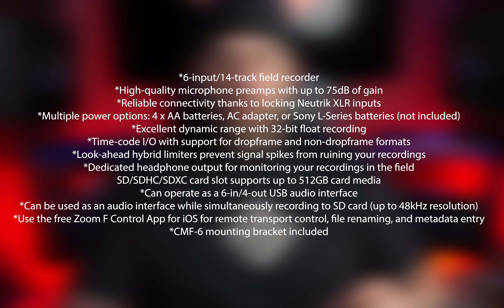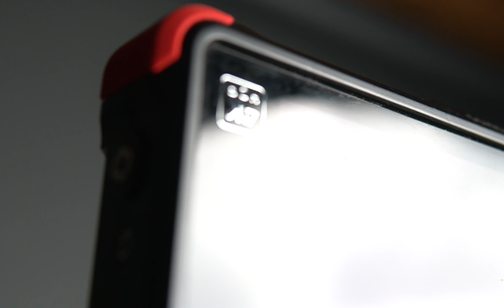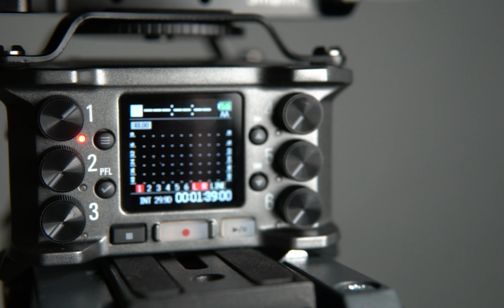HOW TO GET THE BEST AUDIO FOR YOUR VIDEOS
Take a look at my set up and my recommendations for How to Get The Best Audio For Your Videos in 2020. From camera mounted mics to lav systems, shotgun microphones and external recorders, I've got you covered for getting great audio for you videos!

 📷GEAR:
Sony a7 III
Sony a6500
Sony a6400
Sony Rx100 VI
Sony RX0 MK2
Sony FE 24-70mm F2.8 GM Lens
Sony FE 55mm F2.0 Zeiss Lens
Sony FE 28mm F2.8 Zeiss Lens
Sony 10-18mm APC Lens
Sigma 20mm Art F1.4 Lens
Sigma 30mm F1.4 Lens
Atomos Ninja Flame Monitor/Recorder
Rode NTG 3 Shotgun Mic
Sennheiser AVX MK2 Lav Mic
Zoom F6 Field Recorder